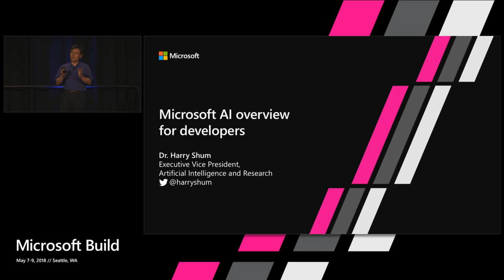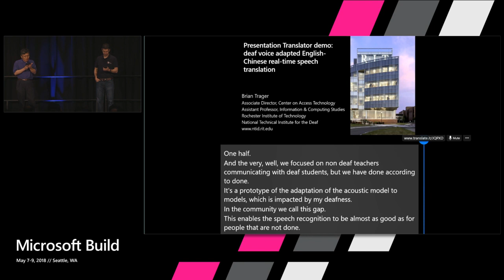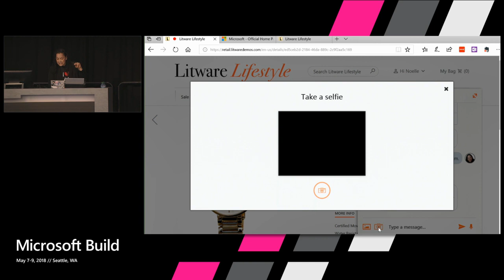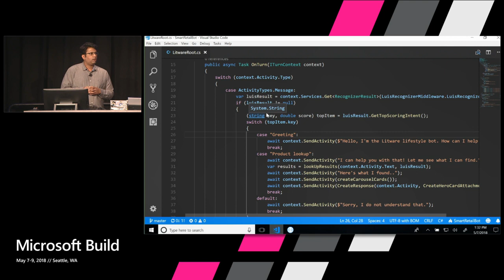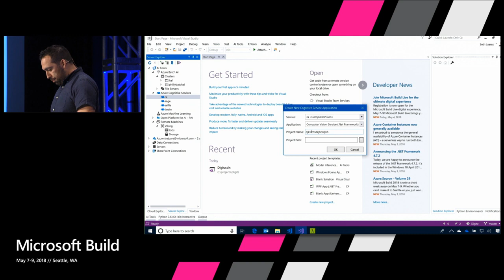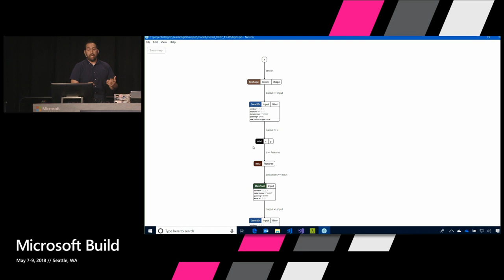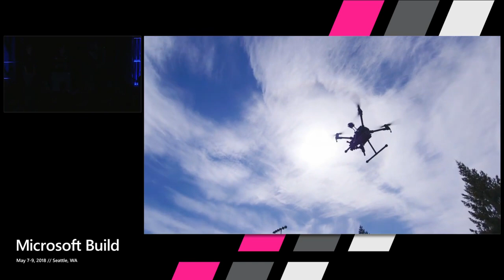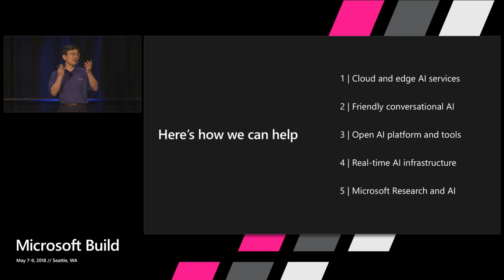Microsoft AI overview for developers : Build 2018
Building intelligent apps is something we know a little bit about, and we want to show you how you can do this today too! In this session, Harry Shum will cover the full landscape of the Microsoft AI capabilities, including how to infuse AI into your existing applications, how to do custom AI in any language, and how to scale your AI processes to the cloud and to the edge. Join us for the demo-filled survey of everything you can do with AI today.